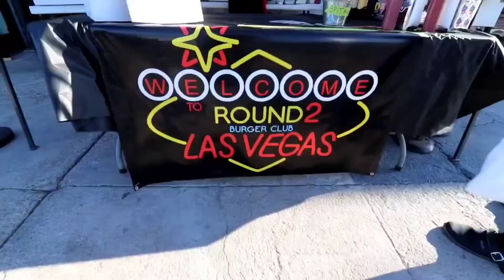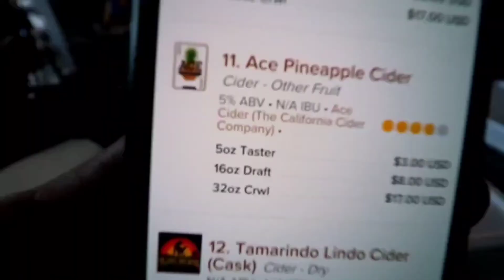Las Vegas Pop Up Restaurant ROUND 2 at SerVehZah tap house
Today we head to the Art District in Downtown Las Vegas for the Pop Up Restaurant ROUND 2 help at Servehzah Bar and tap house.

Round 2 Instagram: @Round2lv

Facebook.com/sleeplessinlasvegas

T.a. Guerrero

First time using Uber or Lyft? Use these codes!

Uber: uberFastFreeAmazing
Lyft: TED46871

Uber eats: eats-uberfastfreeamazing